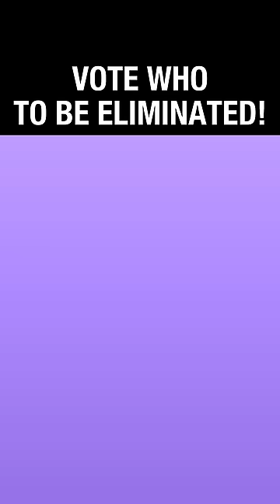A Food Battle for the Ages — BFDI MINI DELICIOUS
Ten food related characters battle it out in a new mini competition! 🎂

Edited by @FusionAnimations

0:30 1. Balloon Toss
1:00 2. Survive the Desert
1:30 3. Stay on the Balance Beam
2:08 4. Screaming Contest
2:39 5. Hide and Seek
3:21 6. Red Light Green Light
3:58 7. Last to Leave the Circle
4:31 8. Musical Chairs
5:02 9. Eat the Most Pancakes
5:34 10. Freeze Tag
6:10 11. Don't Die